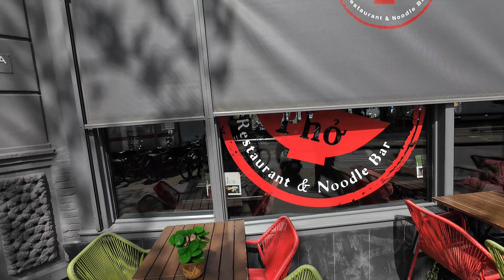Walking from Rotterdam Chinatown to Central Station on May 1st 2024